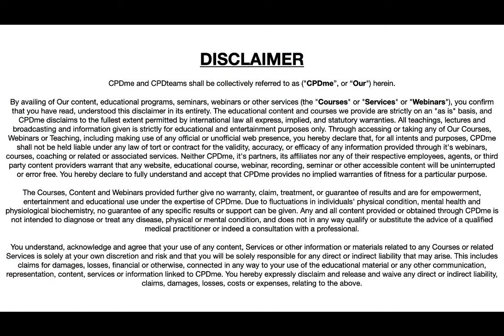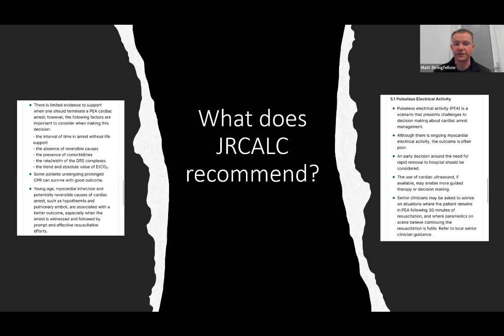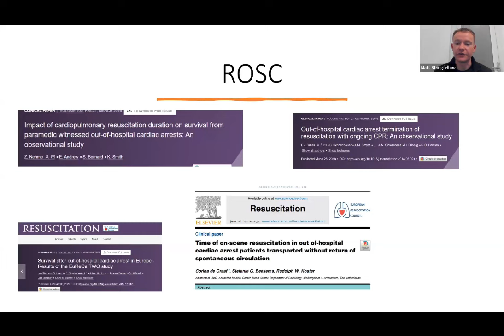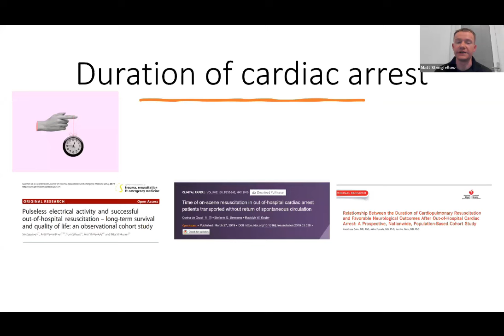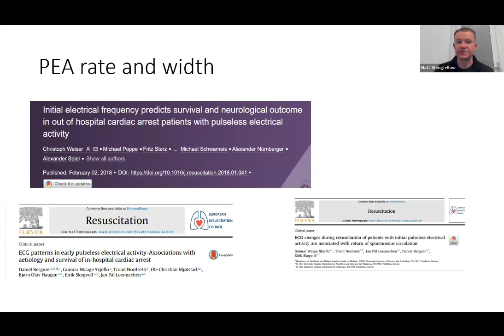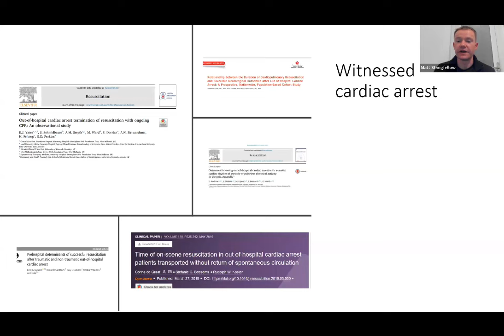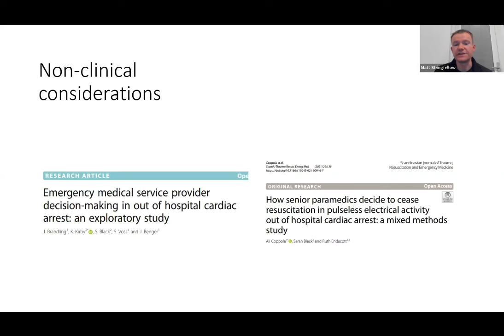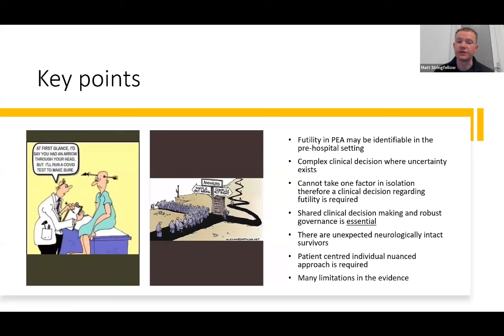Terminating PEA Arrest: What's The Evidence? By Matt Stringfellow | CPD Portfolio Building | CPDme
Webinar - Terminating PEA Arrest: What's The Evidence? - Presented by Matt Stringfellow. To watch this video in full without adverts and with a FREE CPD Certificate, sign up for CPDme Platinum Membership and get access to over 80 live webinars per year, the CPDhub with over 400 previous recordings, and automated CPD Certificates that automatically drop into the CPD Portfolio App for easy management. to join today

Looking for the certificate only? You can purchase a CPD Certificate for only £4.99

CPDME WEBINAR

This talk will include the evidence for considerations when making decisions to terminate pre-hospital resuscitation when a patient is in PEA cardiac arrest. We will review both clinical and non-clinical considerations when making these complex decisions and allow you to reflect on your past and future clinical management.

Matt Stringfellow is a HEMS Critical Care Paramedic working on the Warwickshire and Northamptonshire Air Ambulance and Specialist Practitioner for the East Midlands Ambulance Service. Matt has a BSc in Emergency Care, PGCert in healthcare practice, MSc in Advanced Clinical Practice and the Diploma in Immediate Medical Care. As part of the MSc in Advanced Clinical Practice Matt focused his dissertation on paramedic decision making surrounding PEA cardiac arrest.

🎬 SUGGESTED VIDEOS